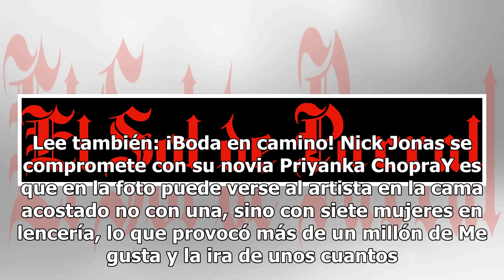Otra foto polémica de Maluma: posa en la cama con siete mujeres y ¡las redes estallan!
Maluma no sale de una cuando ya está en otra polémica, esta vez por una publicación en redes sociales donde se le ve con siete mujeres en la cama, pues para varios esto fue un acto "machista".El cantante colombiano nuevamente abrió el debate en redes sociales, luego de que decidiera publicar en su I...